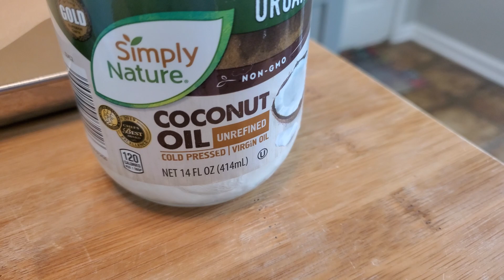Easy Delicious Frozen Yogurt Dessert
Hello friends! Today I have a recipe for homemade ice cream!

Here are the ingredients:
1 container of yogurt
1 cup chocolate chunks
2 tablespoons maple syrup
1 tablespoon coconut cold-pressed
Crushed nuts (optional)